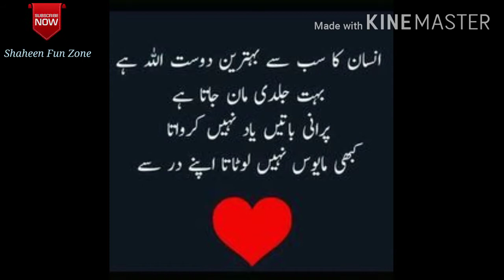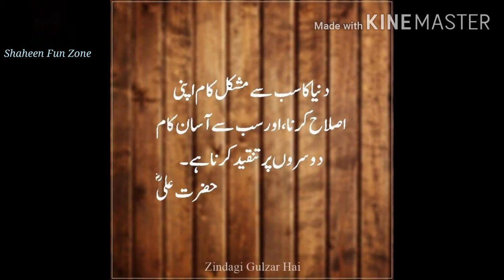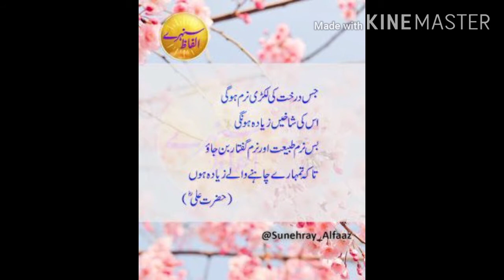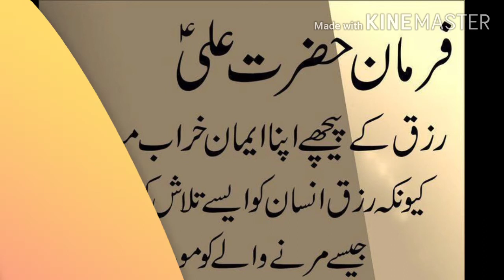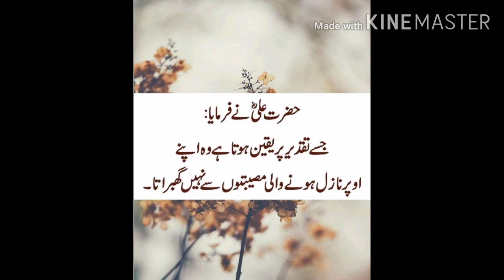Hazrat Ali k Aqwal | Hazrat Ali Status | Hazrat Ali ka Farman | Famous Aqwal E Zareen in Urdu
Hello to everyone,
and Watch My Videos
Sad Poetry, Sad Poetry in image, Punjabi Poetry, sad Songs, Funy joker status,
islamic Status, Velog Videos, Shaheen Fun Zone, Fune Zone Videos & Much More .
More videos updates here ...
Please Sucbscribe to my Shaheen Fun Zone Chennal. ( Thanks )